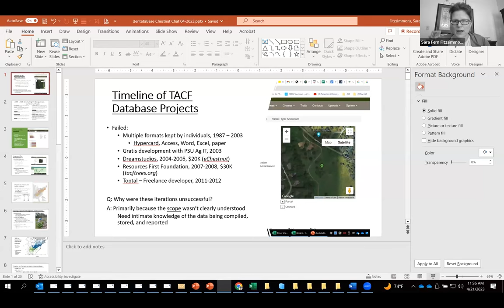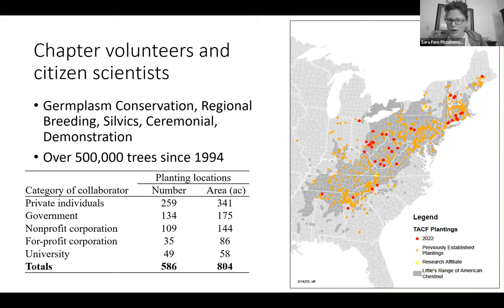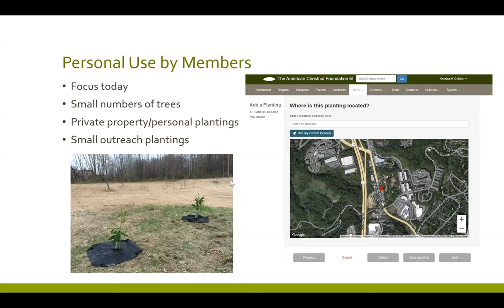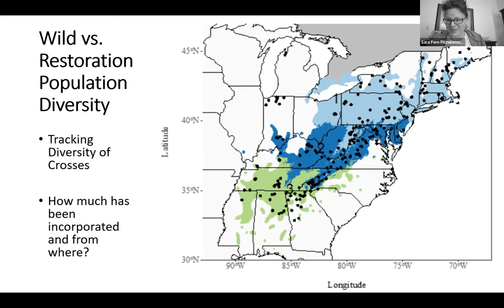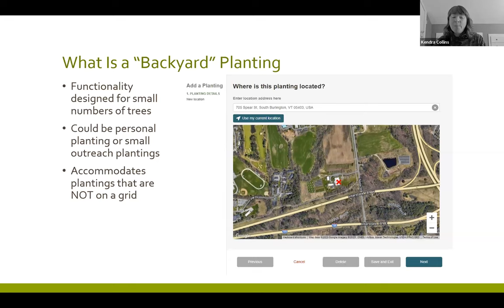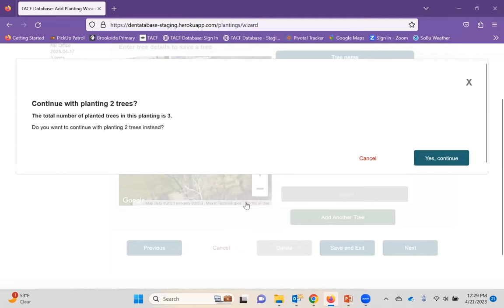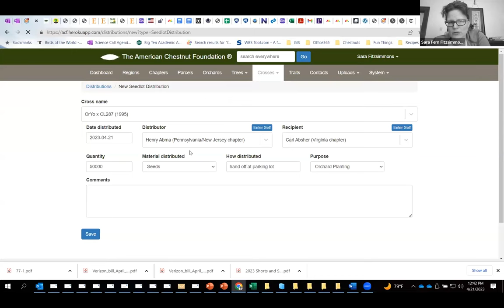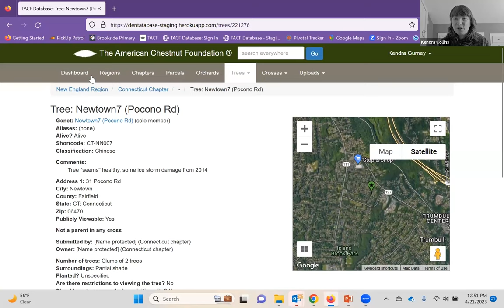Chestnut Chat: Special dentataBase Training (TACF’s Online Database)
This month we took a departure from TACF’s usual format to bring you a dentataBase training session, led by Chief Conservation Officer (and Chestnut Chat host), Sara Fitzsimmons, and Regional Science Coordinator supervisor, Kendra Collins.

With Darling 58 deregulation on the horizon, we will be using TACF’s online database, aptly named dentataBase, to track many aspects of our scientific program. But dentataBase isn’t just for TACF scientists – it has some great tools available to members too.

Join us to learn how to enter small, backyard plantings, create crosses, and even how we track and follow wild tree reports. If you have small plantings to enter, or are just curious how you might interact with this system, please join us for this focused tutorial.